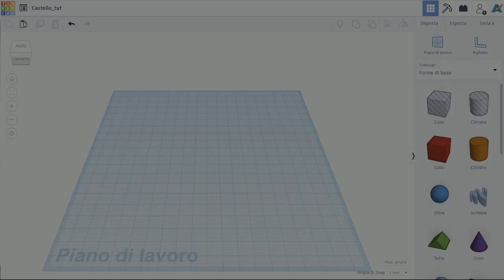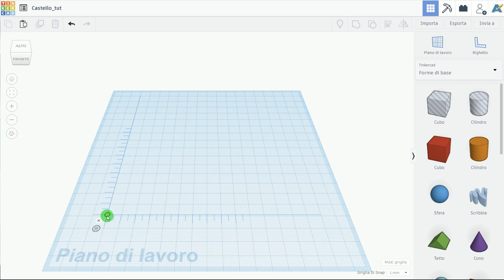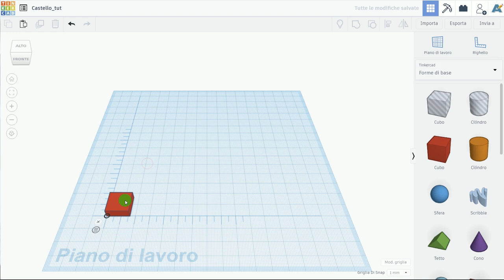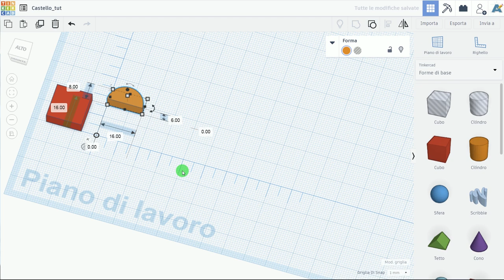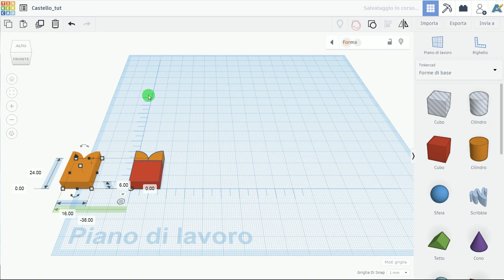Tinkercad Tutorial 2.2 - Torre del Castello: merli a coda di rondine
Utilizzo di Tinkercad per modellare la torre principale del Castello di Valeggio sul Mincio. In questa puntata: Modellazione del merlo ghibellino che caratterizza la sommità della torre. Si utilizzeranno il righello e le viste ortogonali.